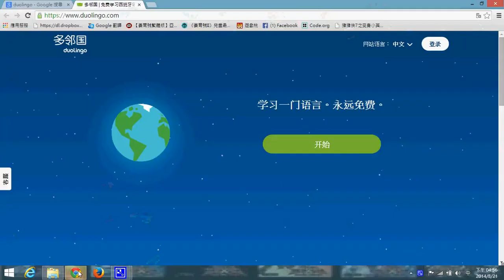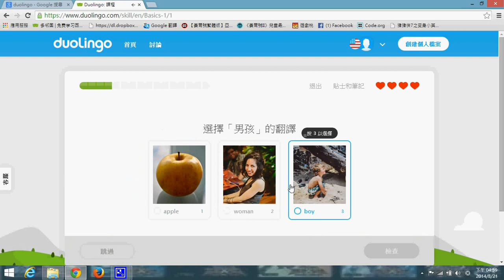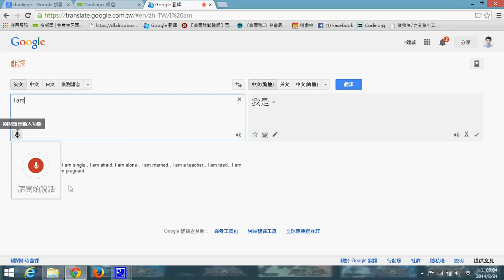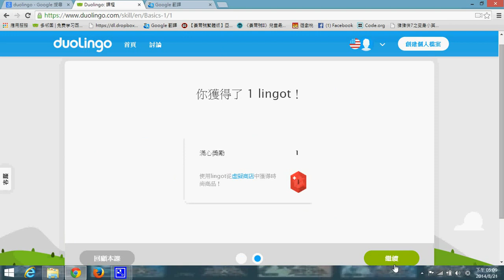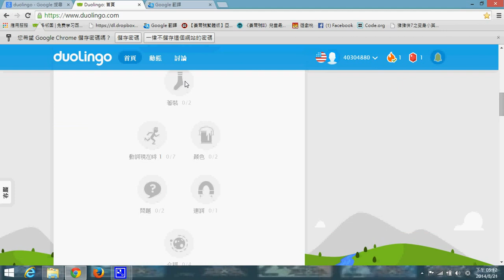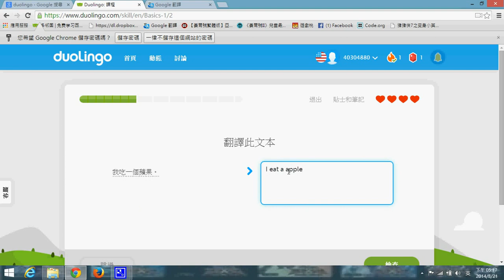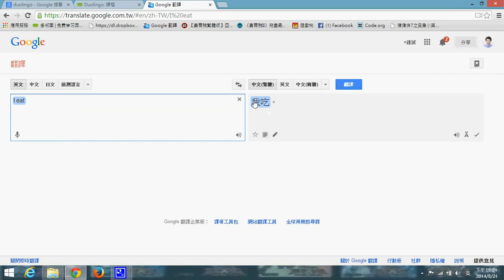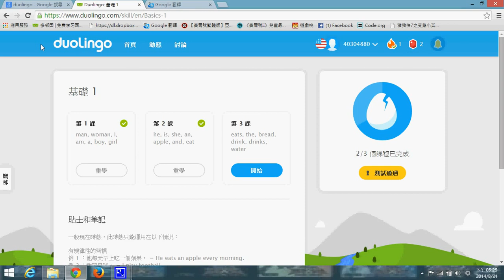我和小兒子玩 Duolingo 學英文 (1) -- ckhDuolingo1